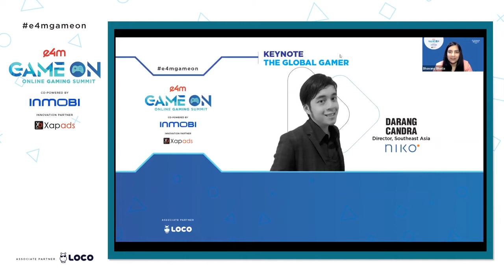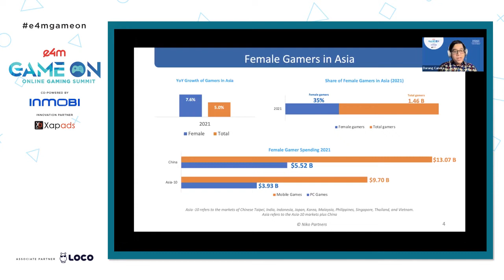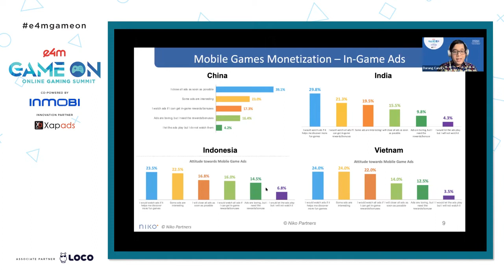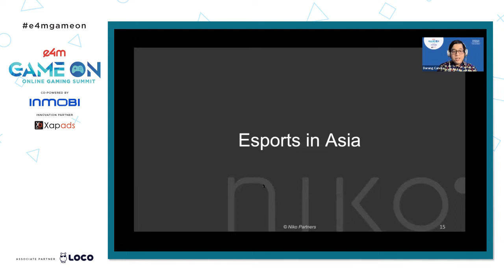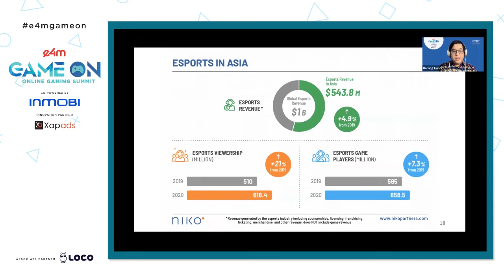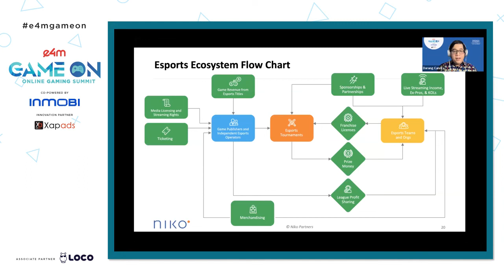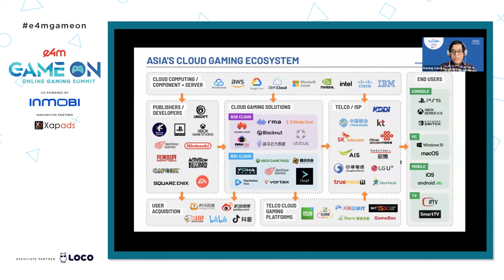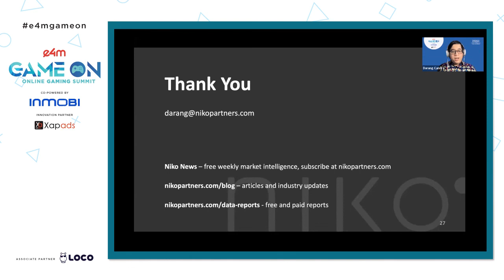KEYNOTE The Global Gamer - Darang Candra, Director, Southeast Asia, Niko Partners